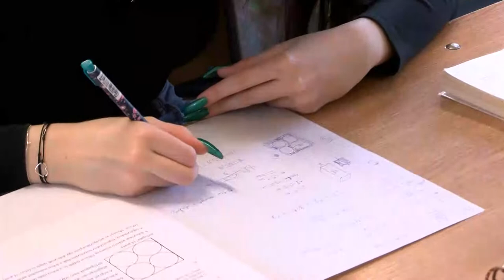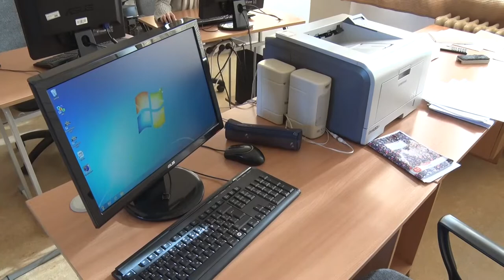Várja a tanulókat a bonyhádi Perczel Mór Technikum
Számos lehetőséggel várja a pályaválasztás előtt álló nyolcadik osztályos diákokat a TMSZC-hoz tartozó Perczel Mór Technikum és Kollégium Bonyhádon. A következő percekben az intézmény igazgatója számol be ezekről.